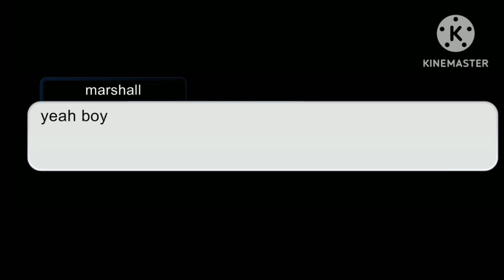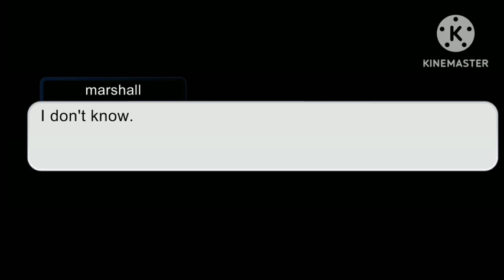marshall and Everest's Valentine's date (paw patrol gacha skit)